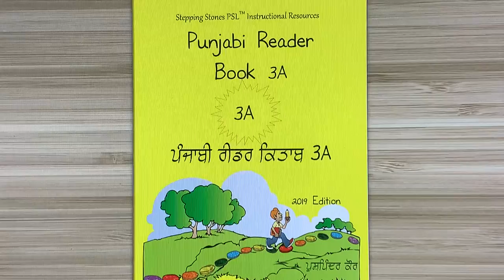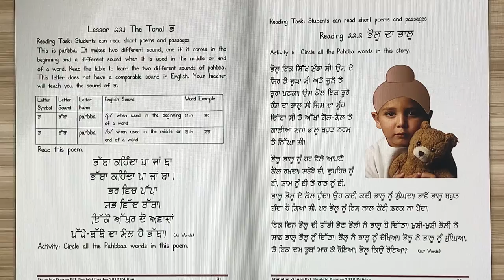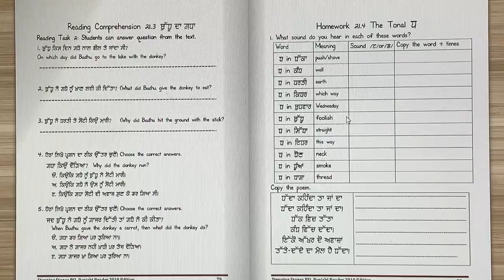PSL Reader 3A-Lesson 21: Budhu's Donkey (Letter Thahdda)